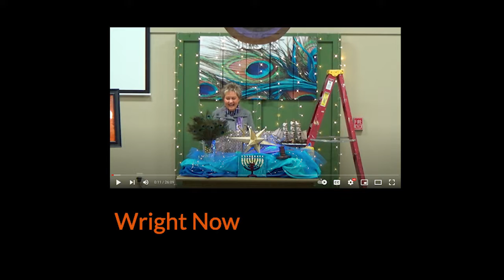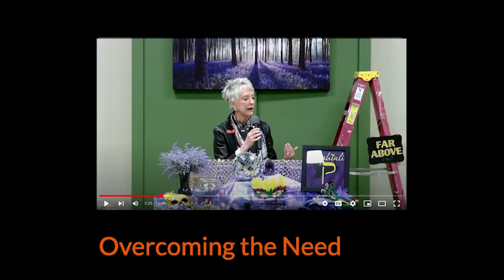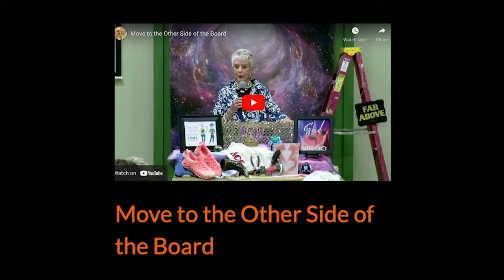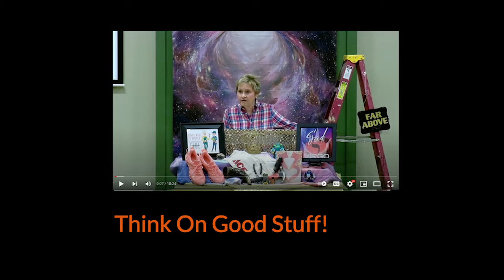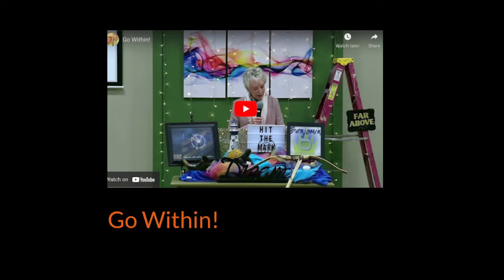Year End Review 2021